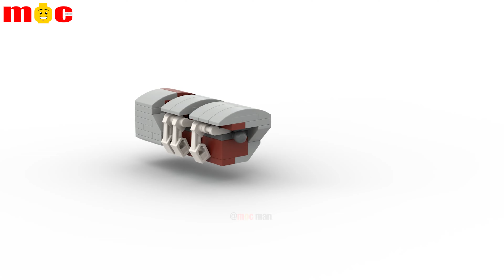Lego THOMAS.EXE ZOMBIE | MOC man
Lego Thomas.exe Zombie by MOC man

© Video is copyright of "MOC man" channel. Please do not REUP - Load videos without permission!